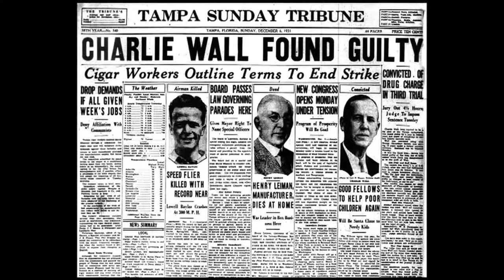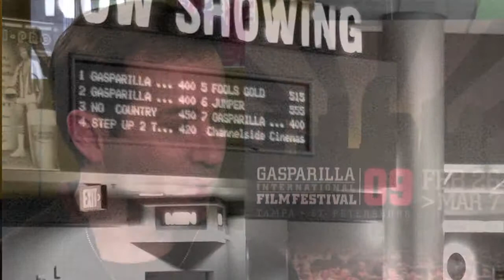2009 Gasparilla International Film Festival Promo Video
TallManPictures.com